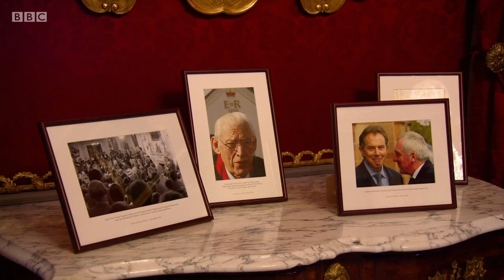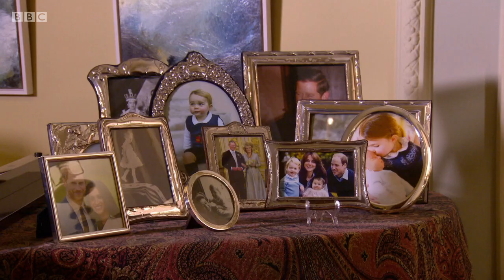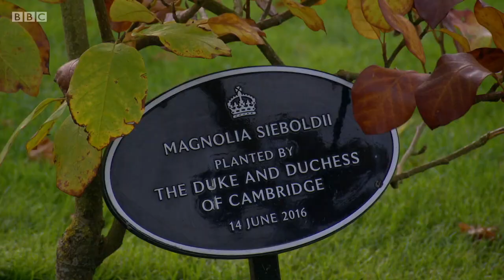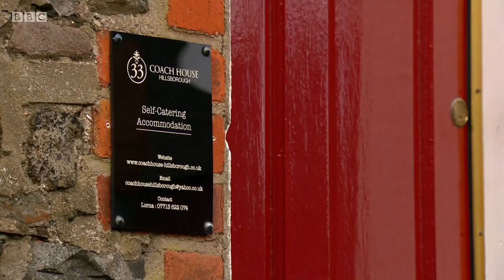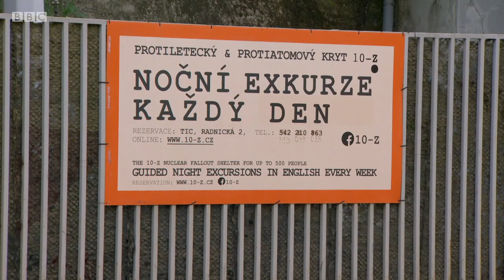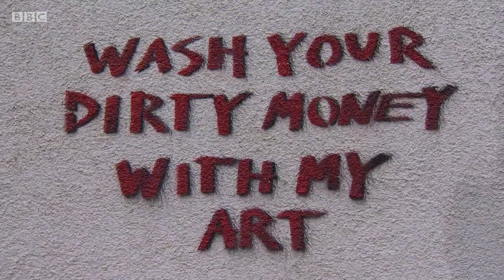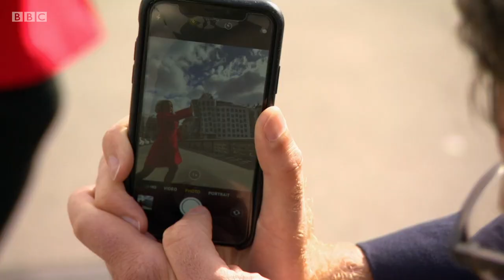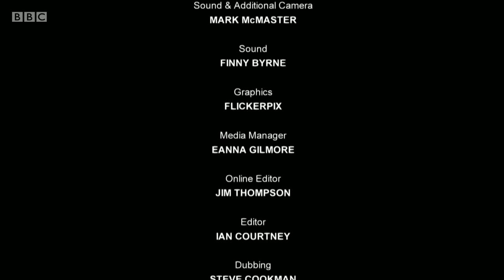BBC Getaways S11E03 - Czech Republic (Prague, Brno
Holly Hamilton and JJ Chalmers test out a dual-centre city break in the Czech Republic. They kick off in the capital, Prague, before heading to Brno, the country’s second city.

Following viewer recommendations, they visit many of Prague’s tourist favourites, including the Astronomical Clock with its hourly procession of Apostles, the historic Powder Tower and the iconic Charles Bridge. They take a river tour to get a different perspective on the city, before heading to the Castle to take in the changing of the guard. In the Castle complex they admire one of Prague’s most impressive buildings, St Vitus Cathedral, where kings and queens were crowned and where Saint Wenceslas is buried.

In a city full of impressive architecture, the Dancing House, reminiscent of Fred and Ginger, has become a modern classic and inspires some nifty moves from JJ and Holly. They then jump in a classic car, to take a vintage red taxi tour of the city. JJ pays homage to The Beatles at the Lennon Wall, Holly visits a TV tower that was voted one of the world’s ugliest buildings, and finds an art gallery with its very own airship.

In the smaller and quieter city of Brno, three hours from Prague, JJ discovers Europe’s second largest ossuary, where 50,000 skeletons are stored in a medieval charnel. Holly calls in at the Villa Tugendhat, created by the legendary Mies Van Der Rohe in the 1920s and still inspiring architects and designers today. JJ accesses a once highly classified nuclear bunker that is prepared for chemical and nuclear attack, but in the meantime functions as a hostel.

And in this week’s short getaway, actor Kristian Nairn, Game of Thrones' Hodor, takes giant footsteps around a royal residence, Hillsborough Castle in Northern Ireland’s County Down.